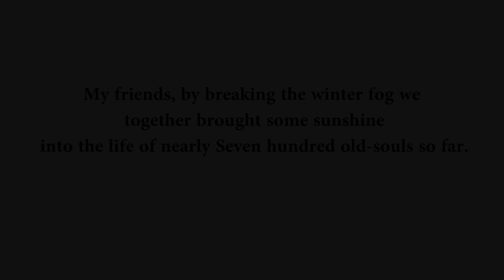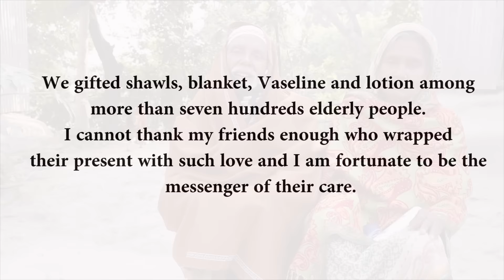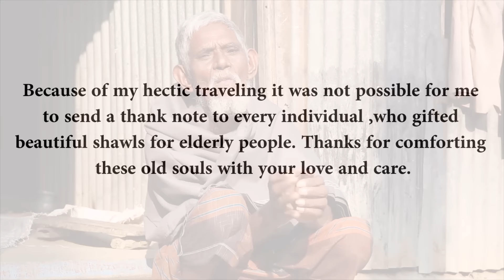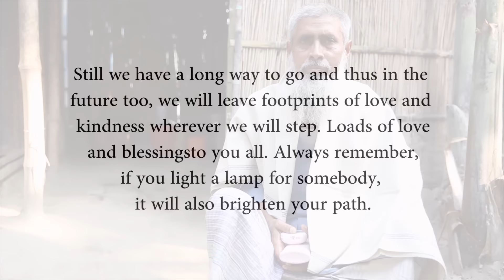We care │GMB Akash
In this winter, by breaking the fog, I was able to bring some sunshine into the life of nearly Seven hundred old-souls.

All this happened for my friend’s kind support. Because of my hectic traveling it was not possible for me to send thanks note to every individual who gifted/contributed beautiful shawls for elderly people. That's why, by presenting this video, I would like to share the happiness with all of you and want to express gratitude for comforting these old souls with such love and care.

Shawls, blanket, Vaseline and lotion has been gifted among elderly people in rural areas. I cannot thank my friends enough who wrapped their present with such love and I am fortunate to be the messenger of their care.

Still we have a long way to go and want to continue such journey in the future too. We will leave footprints of love and kindness wherever we will step. Loads of love and blessings to you all. We, should always remember that, if we light a lamp for somebody, it will also brighten our path.

With blessings
GMB Akash